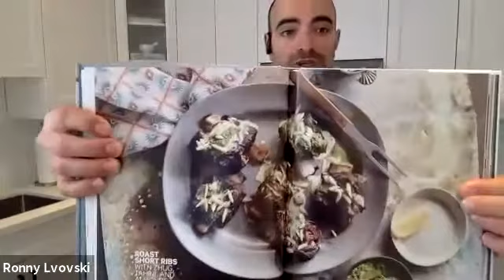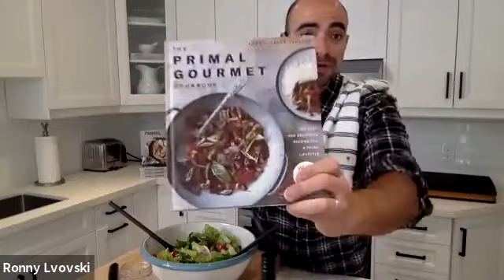Virtual author event with Ronny Joseph Lvovski/Primal Gourmet Cookbook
Ronny Joseph Lvovski joins Anderson's Bookshop to talk about his new cookbook, The Primal Gourmet Cookbook, with fellow Whole30 chef Teri Turner on Sept 13, 2020.